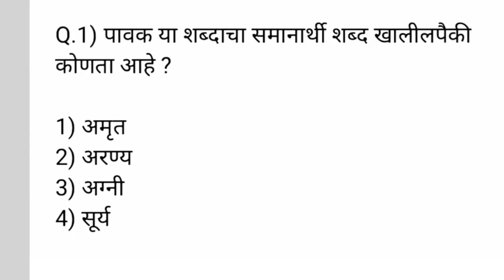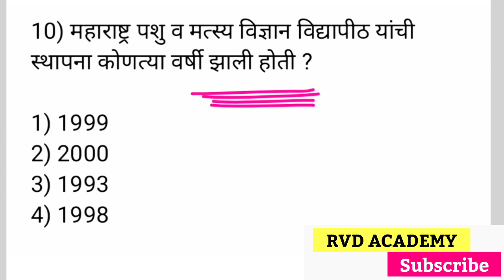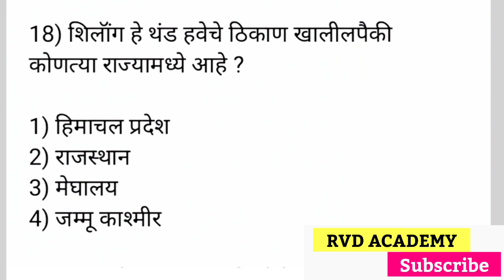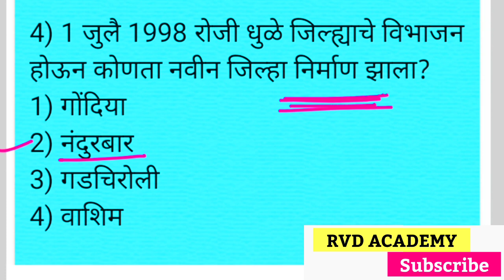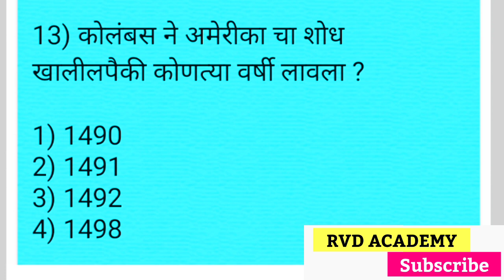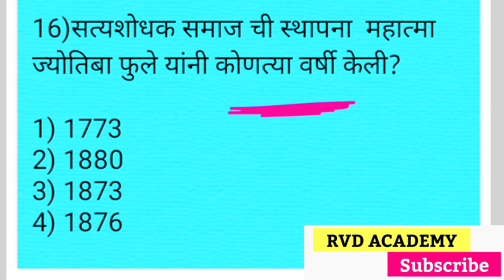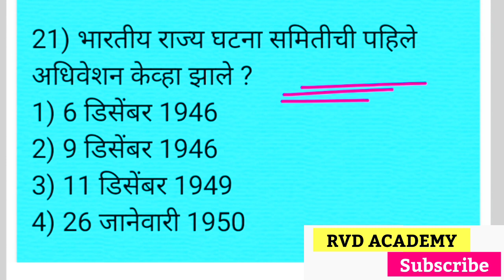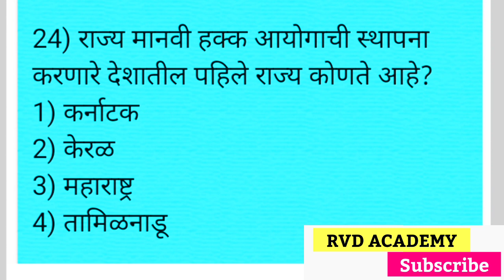| पोलिस भरती महाराष्ट्र 2022 | Police Bharti Maharashtra 2022 | IMP GK Question | Talathi Bharti |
Talati
Current affairs
Talati bharti
पोलीस भरती
 बँकिंग भरती
स्टाफ सिलेक्शन
Indian army
Indian Navy